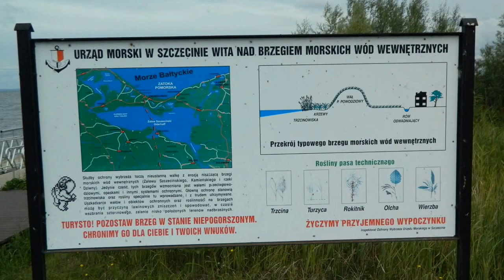2016 08 Police Trzebież 43km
Wycieczka z Jankiem do Trzebieży.